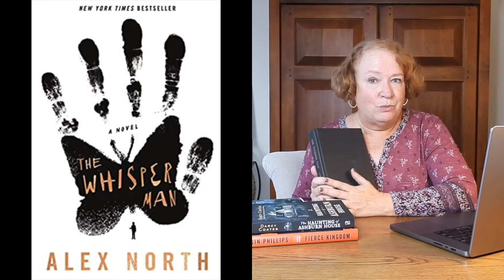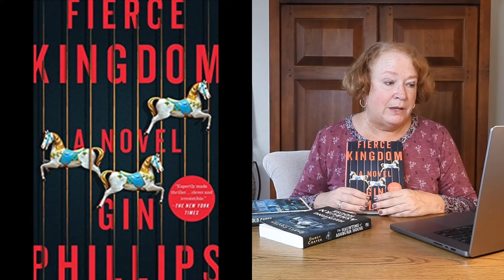Suggestions for October/Halloween Reads 2022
I have been trying to develop a list of potential October reads for Oct 2022.  I listened to reviews and then came up with my list.  A few on the list I have already read.  I decided on 5 books for my TBR this October.  I wanted to get you the list early in case you were looking for a few for yourself.  I am most excited about Stolen Tongues!

00:00 Intro
01:06 Thinner by Stephen King
01:47 Stolen Tongues by Felix Blackwell
02:50 Scritch Scratch by Lindsay Currie
03:21 We Have Always Lived in the Castle by Shirley Jackson
03:55 The Lost Ones by Anita Frank
04:37 Kill Creek by Scott Thomas
05:01 The Whisper Man by Alex North 4 stars
05:49 Fierce Kingdom by Gin Phillips 5 stars
07:23 The Haunting of Ashburn House by Darcy Coats 4 stars
07:50 Fairy Tale by Stephen King
08:57 The Book Of Cold Cases by Simone St James
What are you reading in Oct?
Happy Reading, Everyone!
Kathieyv